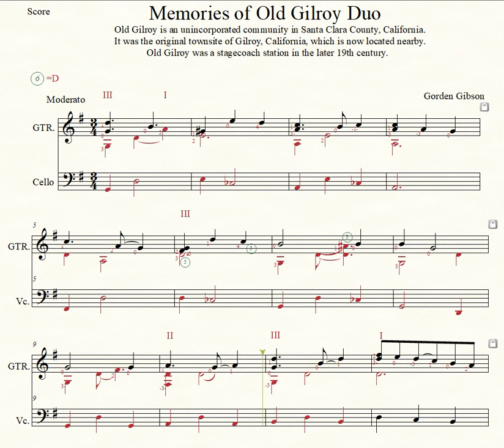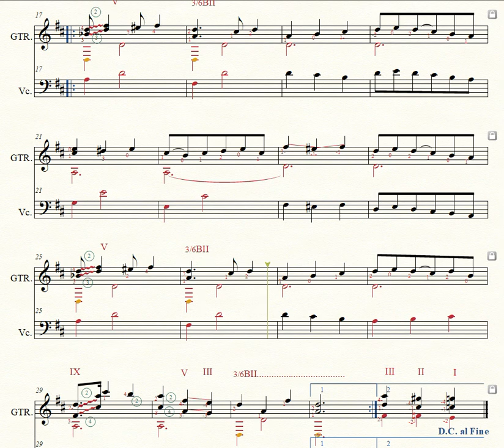Memories of Old Gilroy Duo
This tune was composed by Gorden Gibson for Guitar and Cello.
The score can be downloaded at "Free-scores.com" .